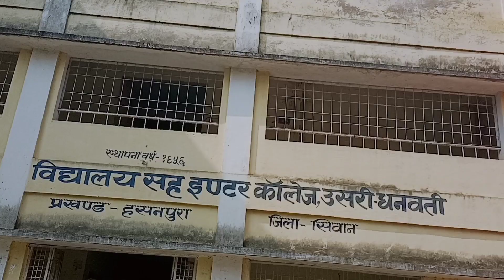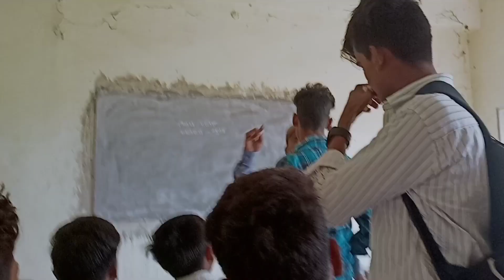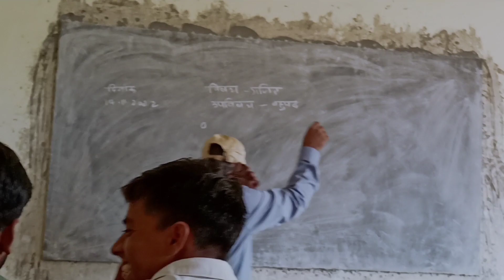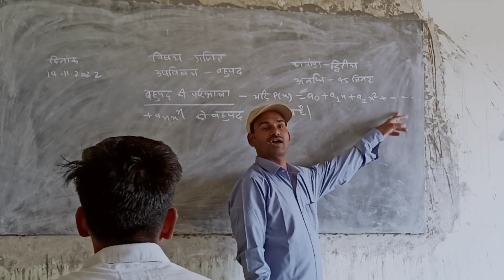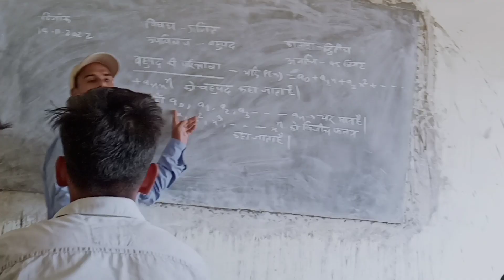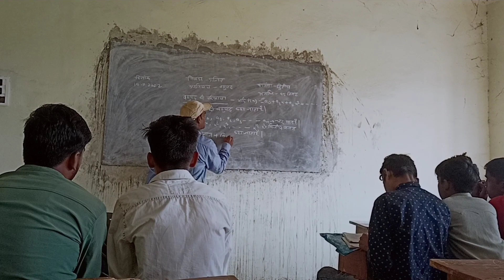School Time new vlog @mbshort22 video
School Time new vlog ‎@stylish boy 2.0  video

school ka ye new vlog
      ❤️ plzz support kare my New vlog ❤️

Ye video School se banaya gaya hai

agar support karte ho to coment me bole

Thank you so For watching video ❤️📷